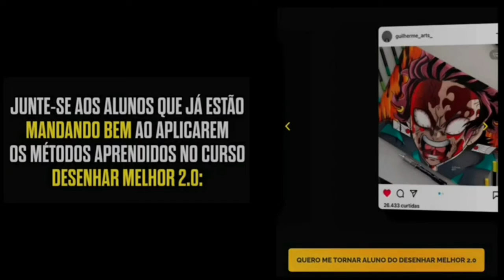como desenhar a sarada com o Mangekyou Sharingan (boruto)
Como desenhar melhor 2.0

Olá pessoal tudo bem? No vídeo de hoje estarei trazendo um tutorial de como desenhar a sarada uchiha com o  mangekyou sharingan do anime boruto

Olá pessoal me chamo Denilson , aqui no canal eu estarei trazendo Speed drawing, fan arts minhas e inspiradas em outros artistas, e também trazendo tutoriais de desenho, dicas , life hakes etc...